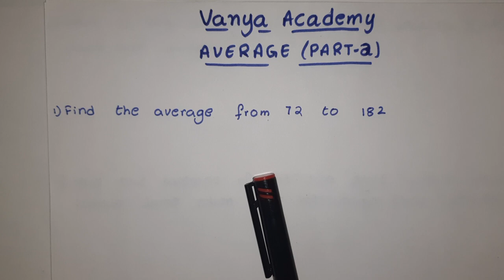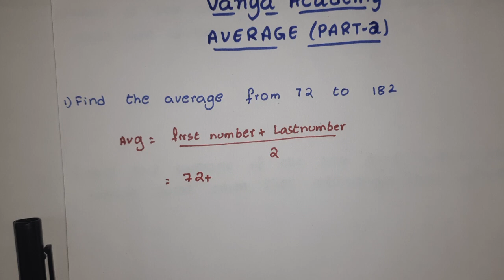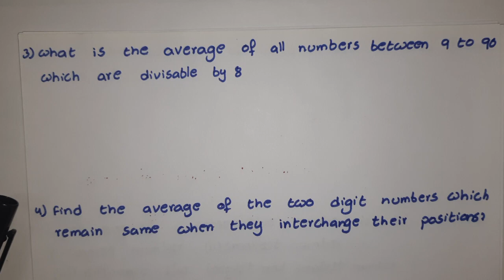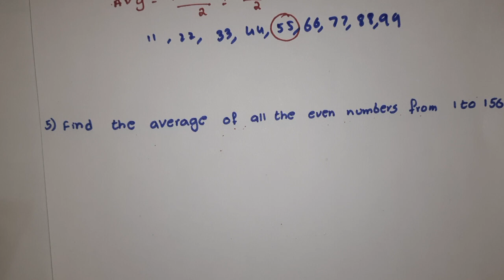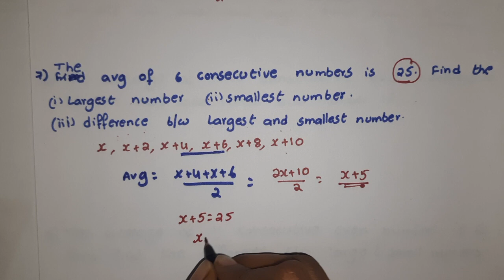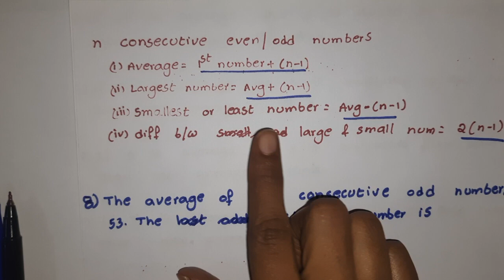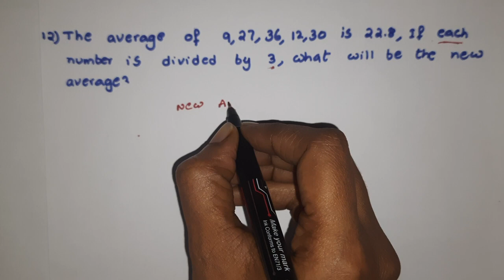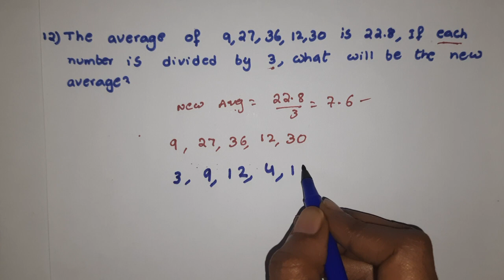Averages in telugu (Part - 2) | Averages tricks and shortcuts | Aptitude tricks in telugu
Averages playlist link